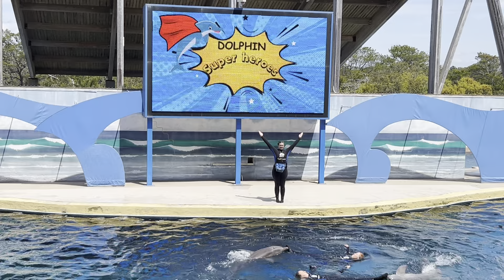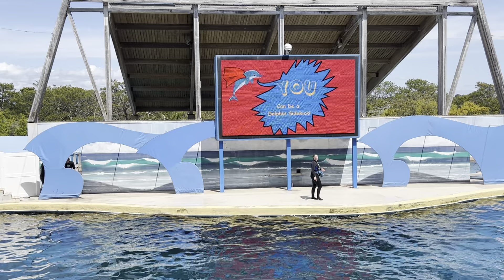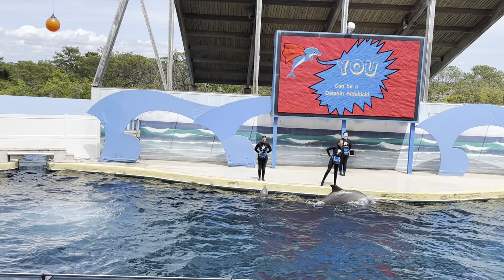Splash Symphony: A Spectacular Dolphin Extravaganza